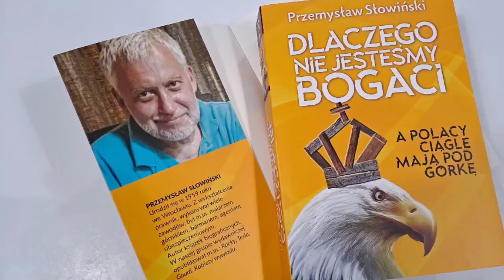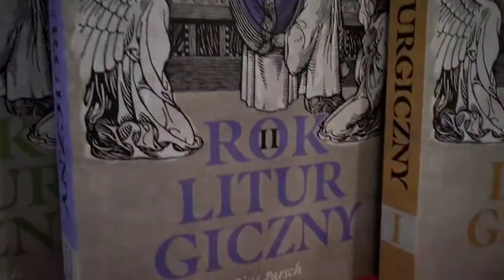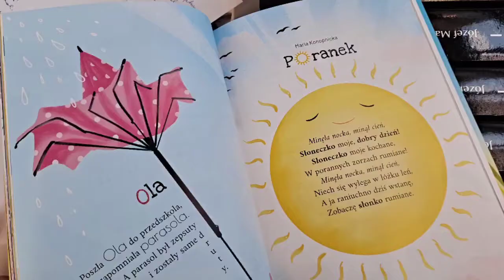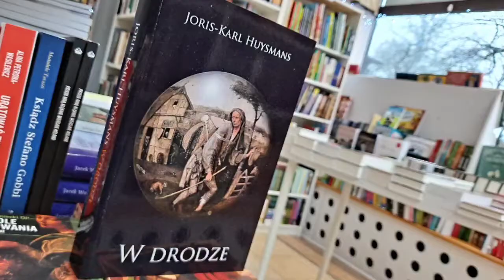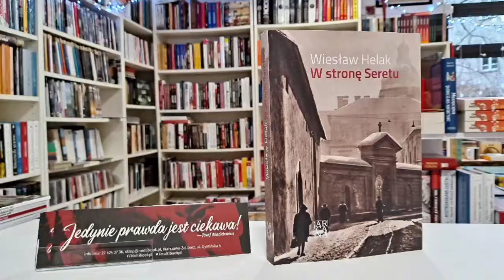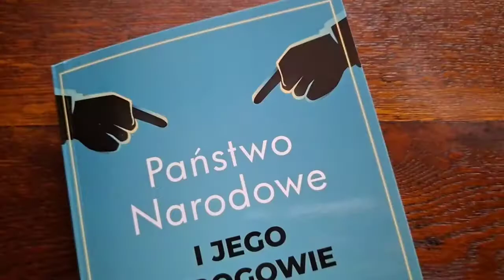Grudniowe nowości wydawnicze Księgarni Multibook.pl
Grudniowe nowości wydawnicze @KsiegarniaMultibook.pl
Grudzień to tradycyjnie miesiąc, w którym z drukarni wychodzą największe hity wydawnicze. Również w tym roku ich nie zabrakło. Zapraszamy na nasz comiesięczny przegląd nowości, w tym wydaniu prezentujemy blisko 40 tytułów, które trafiły na półki w naszej księgarni.